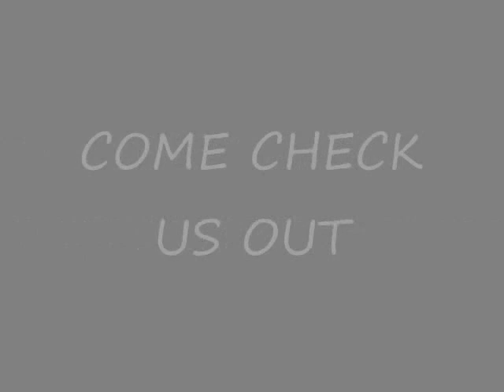SHAQUAN J. HIP-HOP WORKOUT 8-25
WORK OUT FOR THE DANCER AT HEART